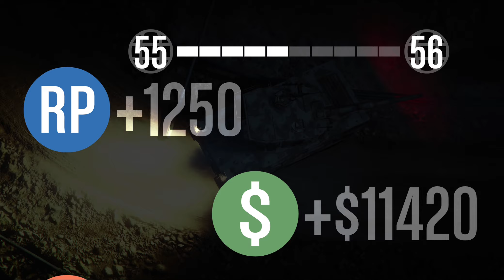GTA 5 Online #24 - Auf zur Großwildjagd - Let's Play Together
Let's Play Together GTA V - PC-Version
Links zu den Playlists meiner LPT-Partner und mir:
Socialmedialinks:
Das GTA 5 - LPT erscheint immer Dienstags, Donnerstags und Samstags um 19 Uhr.

GTA V ist ein Mix aus Action- Renspiel und Third-Person-Shooter von Take Two Interactive und Rockstar Games.